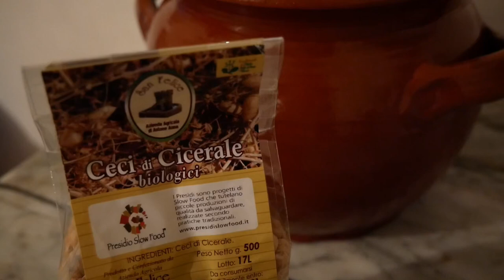CECI DI CICERALE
Ceci di Cicerale Cotti sul fuoco vivo in pentola di terracotta